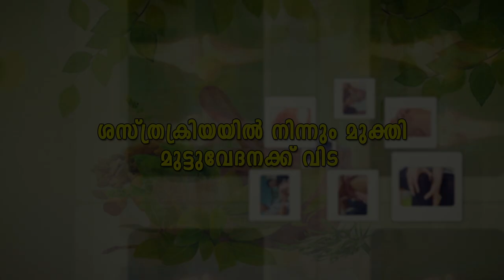ശസ്ത്രക്രിയയില്‍ നിന്നും മുക്തി... മുട്ടുവേദനക്ക് വിട | Ayurveda Treatment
complete health channel#